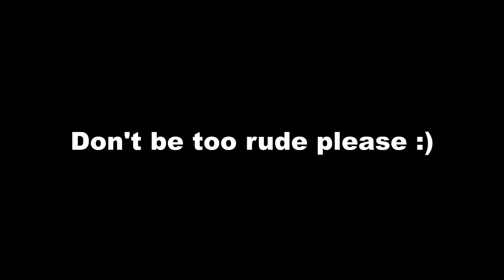Amateur Tries Voice Acting Anime in JAPANESE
This amateur tries voice acting anime in Japanese and it's not that bad actually!

YOUTUBERS MENTIONED:
- Brizzy Voices
- Patrick Auri
- Improve Your Voice

TIMESTAMPS😤
00:00 Intro
02:21 Character #1
04:26 Character #2
07:59 Character #3
11:04 Outro

If you've read this far you'll have a succulent day.